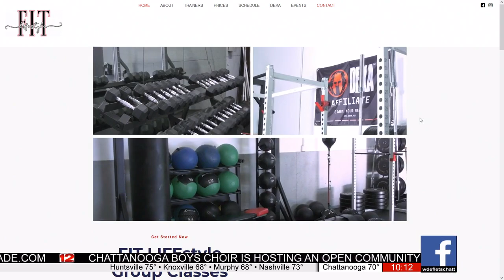Myths of a FIT Lifestyle